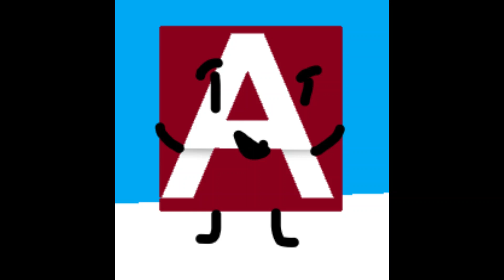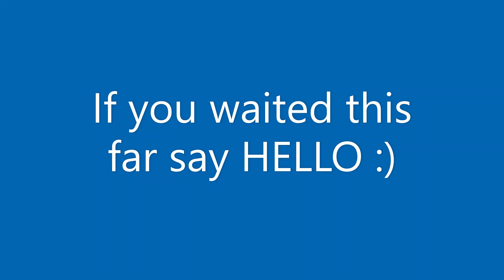TSAS 2: Killer's Kitchen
Other things for this video are two groups two dishes lets see the fun inside.